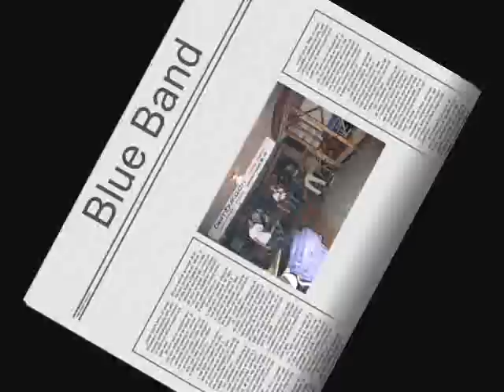sragen sukowati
sragen idola ria